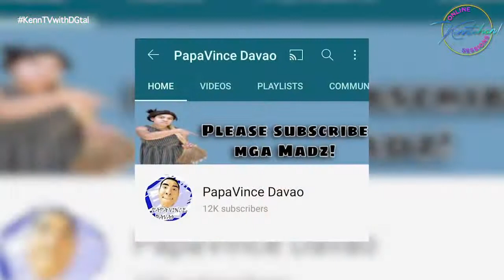Virtual Kenntuhan with PapaVince Davao | Online Sessions 64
Premiered: December 13, 2020